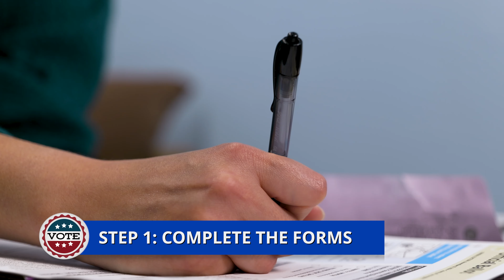Vote In-Person or Submit Your Ballot at a Drop Box in Long Beach!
Election Day is three days away!  Vote in person at any Los Angeles County vote center or submit your ballot at any of the 20 Drop Box locations throughout Long Beach.

The boxes are open all day until 8:00 pm on Tuesday, November 5, 2024.  Get out and vote and let your voice be heard!